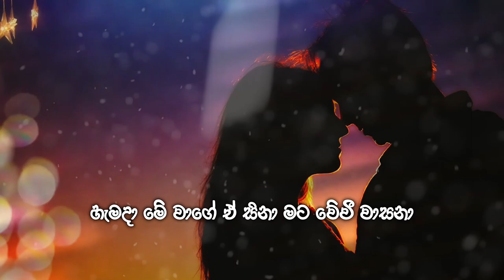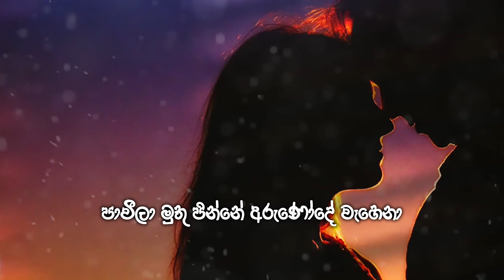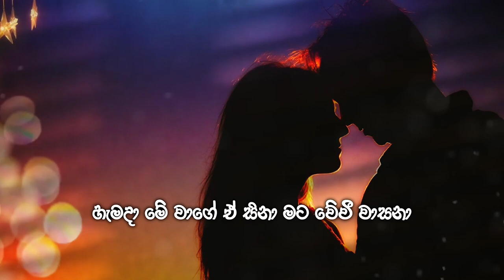Pavila Muthu Pinne ( පාවීලා මුතු පින්නේ ) | Remake Version | Asiri Senanayake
පාවීලා මුතු පින්නේ | Pavila Muthu Pinne

Original Song
Artist- Anton Senanayake
Lyrics- Kularathna Ariyawansha

Remake Version
Artist- Asiri Senanayake
Lyrics- Kularathna Ariyawansha